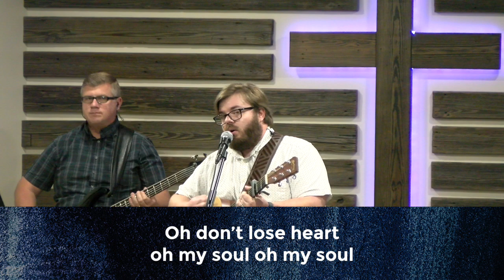Leah – An Obscure Legacy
Join our online service today with a look at Leah's life and legacy. While Leah’s story is told from Genesis 29 to Genesis 49, her legacy actually plays out throughout the Bible all the way to the Book of Revelation. Her life story is an encouragement for all, but especially for moms.
Join us in person or online every Sunday at 10:30am
Ways to Connect:
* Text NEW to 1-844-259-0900